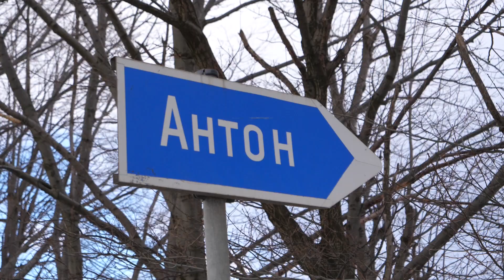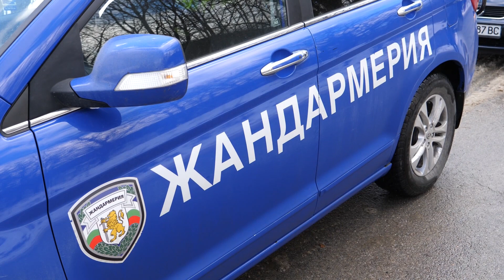220209 SPO Anton GDRM Rep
Специализирана полицейска операция в с. Антон